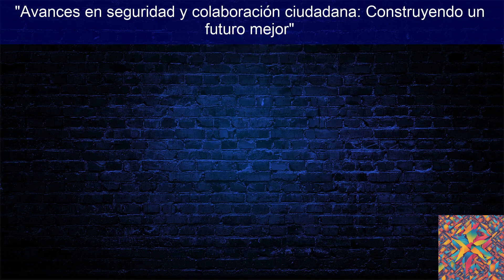Avances en seguridad y colaboración ciudadana: Construyendo un futuro mejor